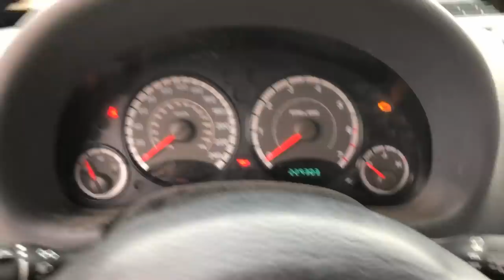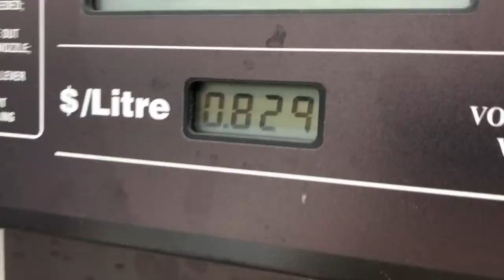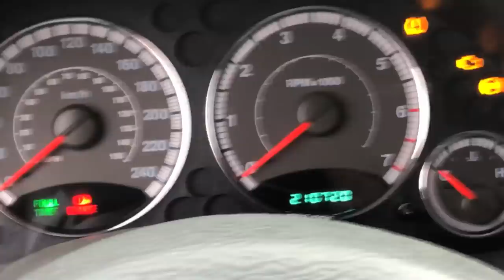NEW $400 Track 4X4 MUDDER!!!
Been getting a ton of emails for vehicles lately! Anyways found this one in Tecumseh Ontario on Marketplace! $400 she's all mine! 4x4 Jeep Liberty! This thing is a machine, goes through all the mud, anyways brought it home and hit the mud!!!

Justin - @JustinBueckert25
Brad - @BradMc9
Marcus - @MarcusRempel
Emily - @E.ms_95
Jason - @JasonLeBlanc
Matt - @MattMcguire450
Matt - @Trudgehammer
Brett - @BrettHellyer
Billy - @Six.Twenty.Four
Geoff -@ GeoffreyTuer
Jeff - @JeffWhaling
Kassie - @KassieBoone79
Sean - @HTWshine
TEAMLTD - @teamltd
LimeNine - @limenine

NOCO Battery Booster - 20% CODE "M40820"